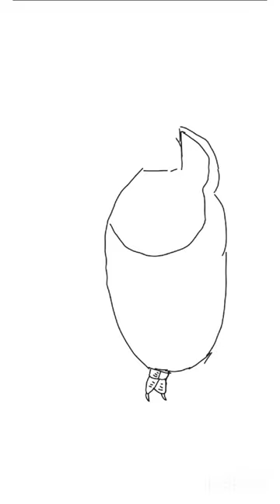toucan shorts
toucan